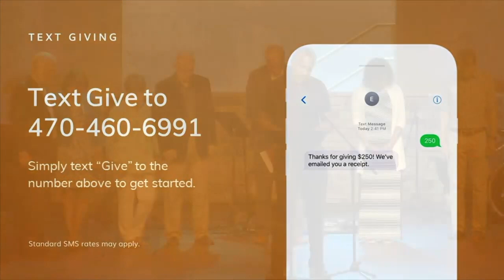Service Highlight - Honoring Retiring Elders Bob Keen and Harold Carman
Service highlight honoring Bob Keen, Harold Carman, and Mike Wyatt as they transition into new roles of service. From Sunday Service on 7/18/2021.